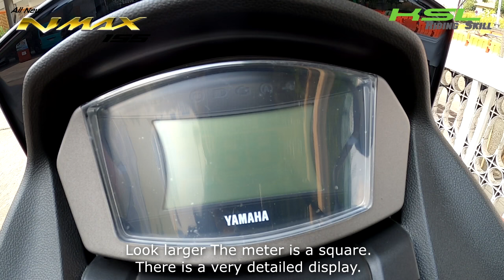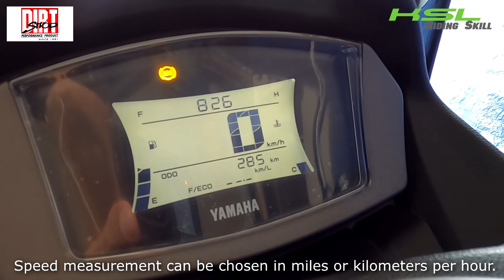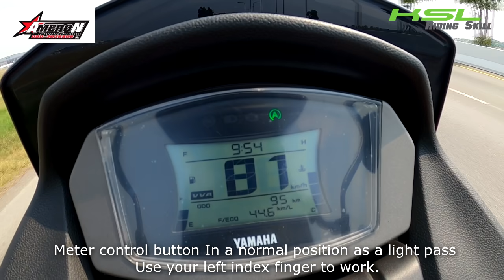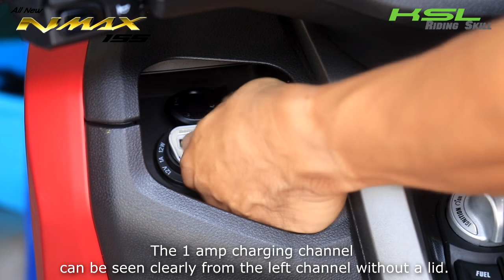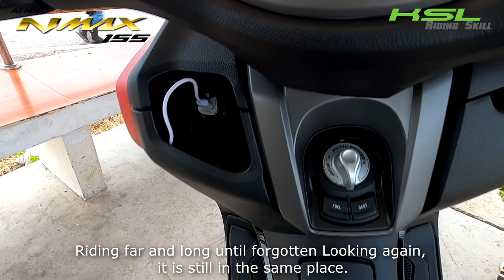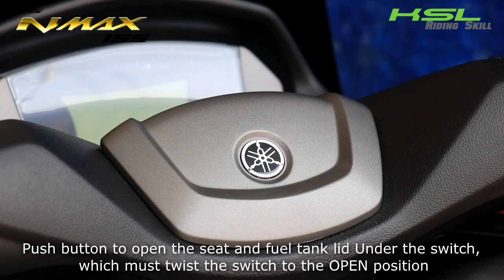All New NMAX155 EP1 (2019) ไทย English Sub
All New NMAX 155 ปี 2020 รายละเอียดของรถเยอะมากจนต้องแบ่งออกเป็น 2 ตอนนะครับ ในตอนที่ 1 นี้มาดูมิติตัวรถ และรายละเอียดของตัวรถว่ามีอะไรใหม่ ใช้งานแล้วเป็นอย่างไร